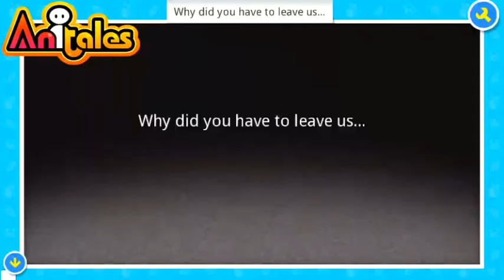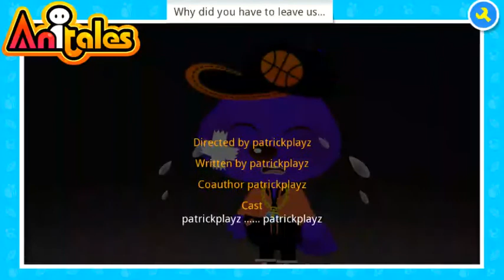Anitales: "Why did you have to leave us..." - patrickplayz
'Why did you have to leave us...' created by patrickplayz using the Anitales app.